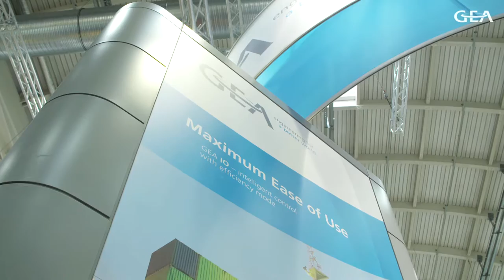GEA Showseparator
Projektarbeit in der Ausbildung der GEA in Oelde: Showseparator

Hier ein kleines Video über den von unseren Auszubildenden gebauten "Showseparator". Ziel dabei war es, die Maschine beweglich und leicht erklärbar zu gestallten. Das ist dem Projekt-Team gelungen!